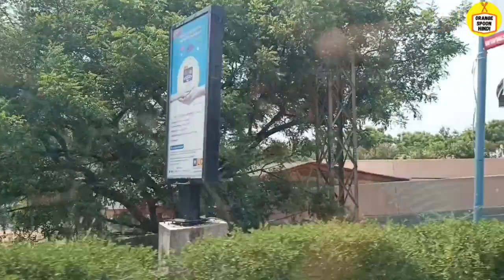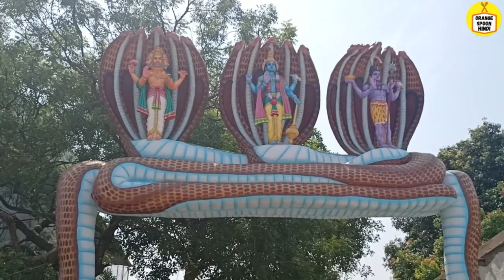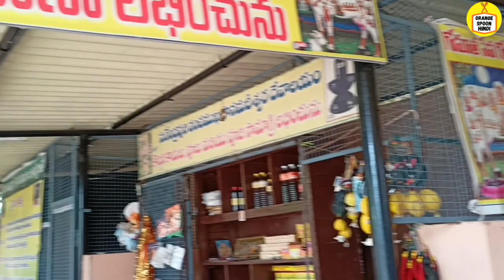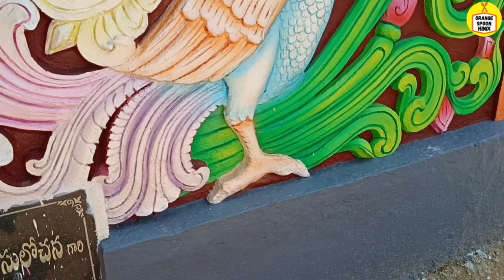Surendrapuri Temple Hindi - Part-1 Video | Hyderabad |Telangana |India |Near Yadagirigutta Temple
Adress;
              Surendrapuri,
              yadahirigutta road,
              Yadadri-   Bhuvanagari dist,
              Telangana,
              Hyderabad,
              India.
By Road;
              Surendrapuri is 60 km from the Hyderabad and TSRTC provides several                   buses to reach the surendarpuri temple. 2 km from the yadadri bus Terminal.

By Train;
               The nearest railway station is Raigir raileay station with an 8 km from surendrapuri temple. 10 km from the Bhuvanagiri  railway station.

By Air;
          Rajiv Gandhi International airport is the nearest airport ,88 km to reach surendrapuri Temple.

Accommodation at surendrapuri temple;
                                  Near  the Haritha hotel.The telangana government maintains Haritha hotel with restaurants and other facilities. so many other hotels are available near the surendrapuri temple.

Other popular tourist attractions near surendrapuri are yadadris Lakshmi Narasimha Temple, Bhongir fort, and Kolanupaka Temple.

Orange Spoon hindi.